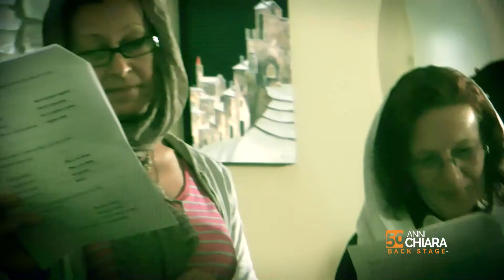50 anni Chiara La preparazione - backstage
preparazione degli scherzi alla festa di Chiara e Marco del 19 giugno 2016